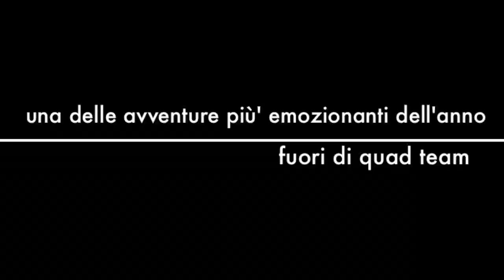100 km in quad trailer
giro in quad